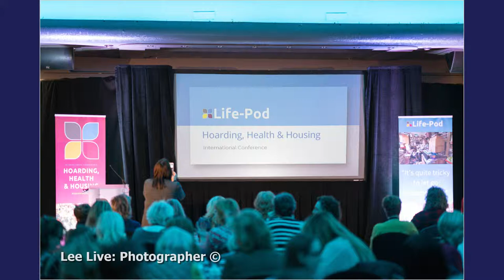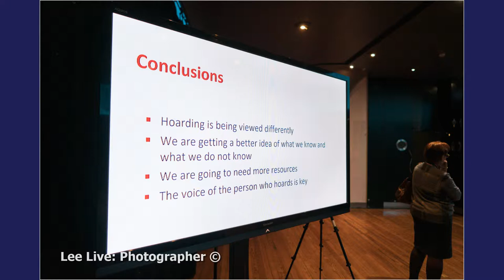Life-Pod - International Conference. Hoarding, Health & Housing